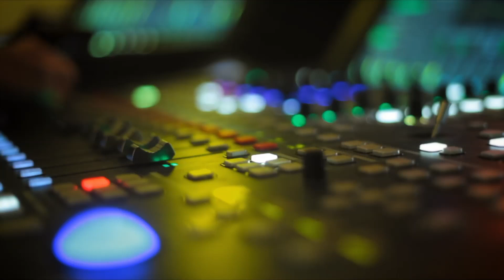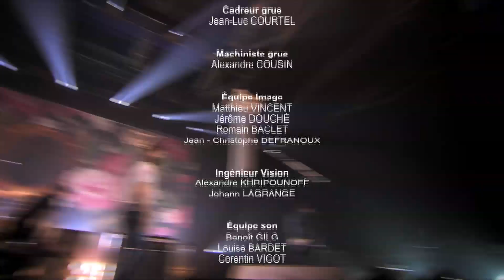Vampire Weekend - Cousins - Zenith de Paris - 21/11/2013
Vampire Weekend joue Cousins au Zenith de Paris le 21 novembre 2013.
Production SUPERMOUCHE PRODUCTIONS
Avec la participation de Arte France
En coproduction avec Vosges Télévision